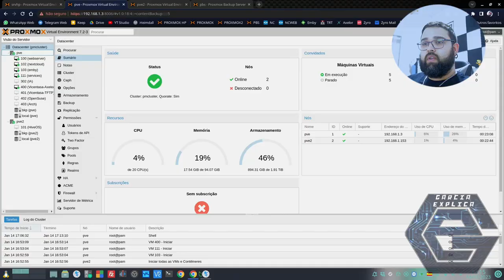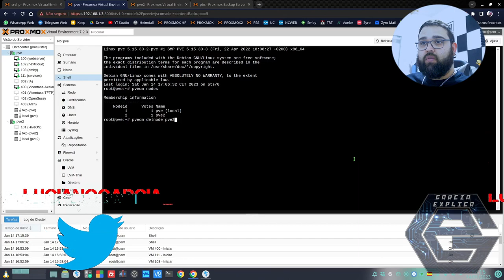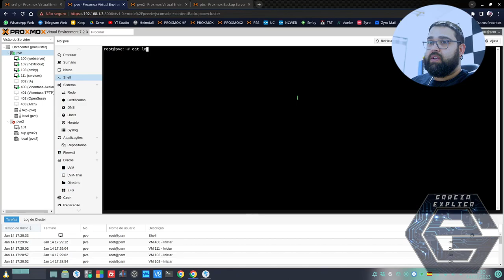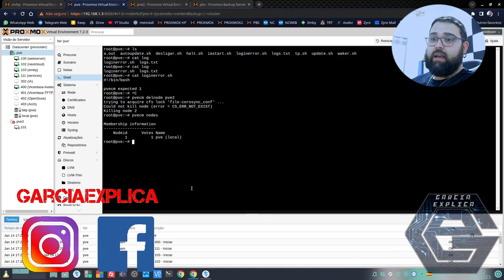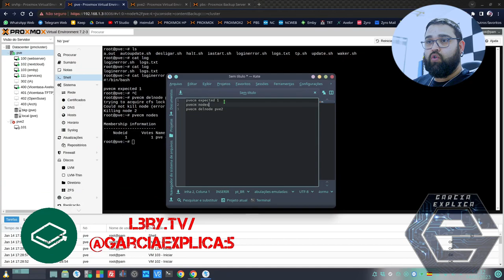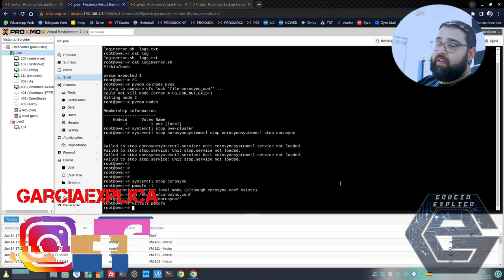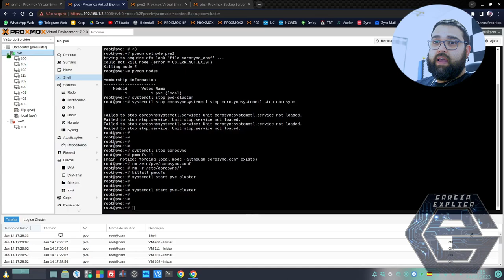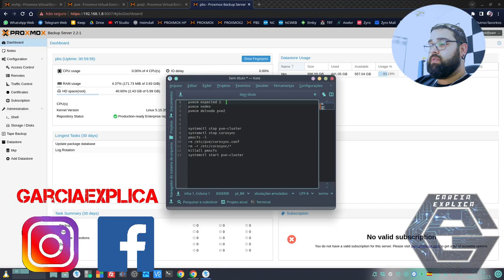Proxmox - Remover nó do cluster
Neste vídeo demonstro como remover corretamente nós do seu cluster existente.

Segue Link's

COMANDOS:
pvecm expected 1 (onde 1 é o numero de nós "ativos" para o quorum)
pvecm nodes
pvecm delnode pve2 (onde pve2 é o nome do nó a remover)

systemctl stop pve-cluster
systemctl stop corosync
pmxcfs -l
rm /etc/pve/corosync.conf
rm -r /etc/corosync/*
killall pmxcfs
systemctl start pve-cluster

CREDITOS:
Para mais info sobre créditos as músicas: